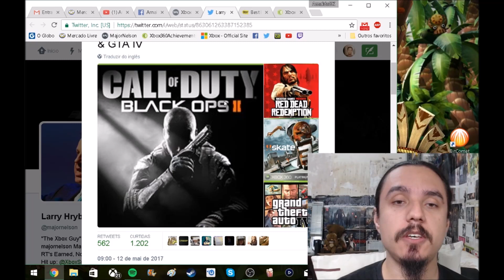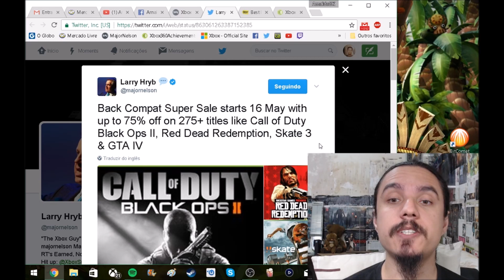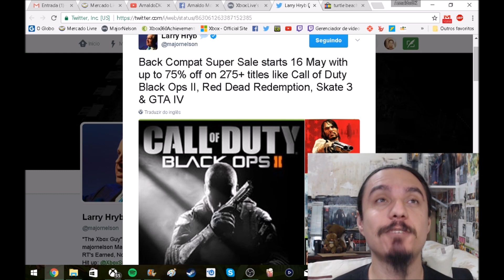Mega Saldão de Jogos da Retrocompatibilidade +De 275 Títulos de Xbox 360 - Dia 16 de Maio!